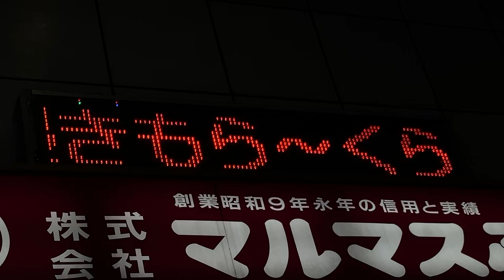広告用の電光掲示板 マルマスふとん(鹿児島県鹿児島市金生町１−１３)